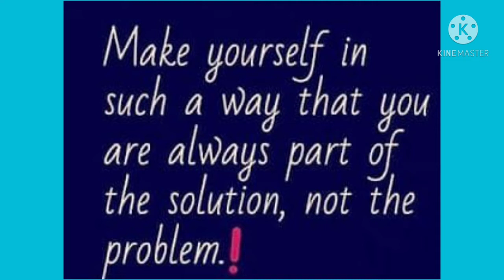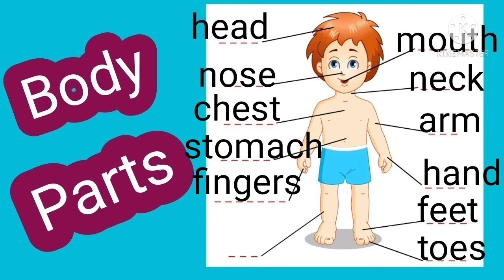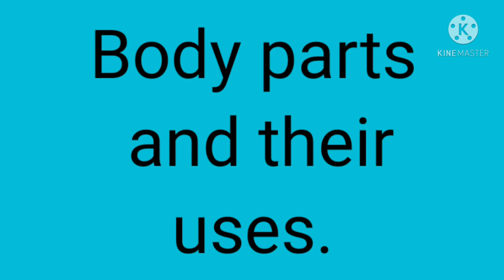My body/bridge course/class 2/day 2/names of parts of the body and their uses/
My body

Class 2

Day 2

Names of parts of the body and their uses

இணைப்பு பாடப் பயிற்சி கட்டகம்

வகுப்பு 2

நாள் 2